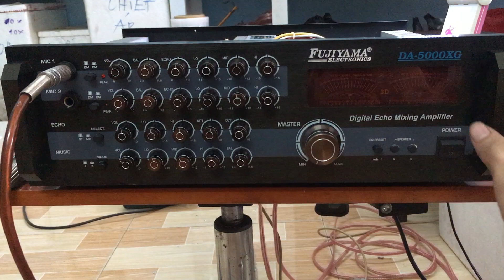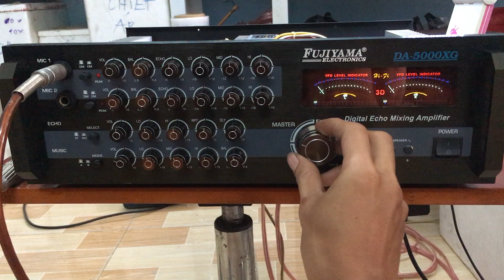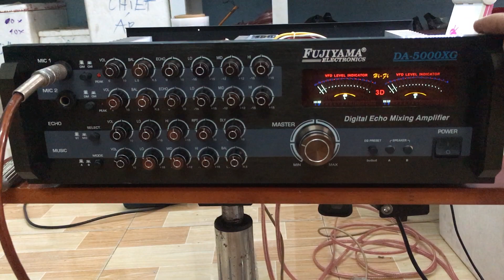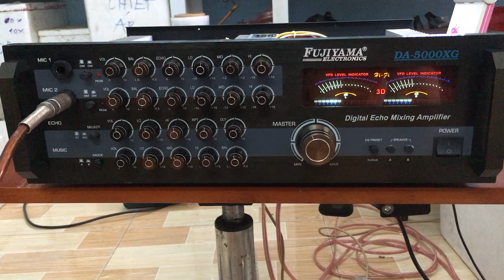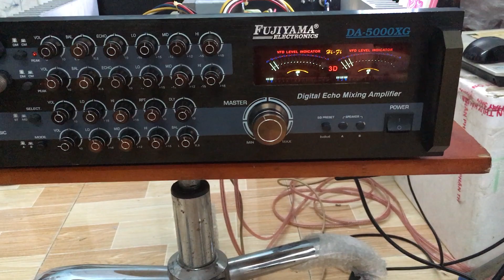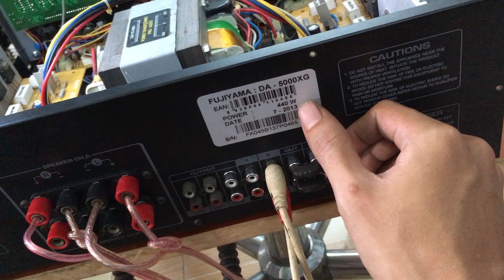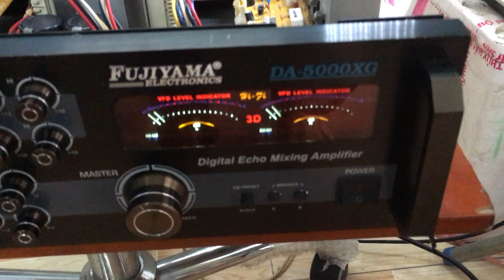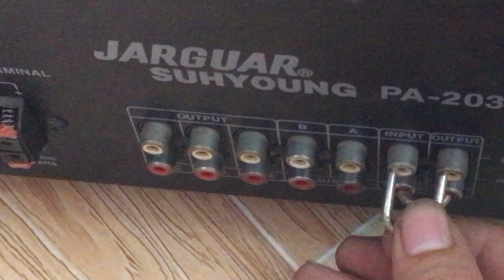Fujiyama 5000xg bản karaoke hay - Lh 0392335558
Amply chính hãng Thiên Thành Đạt
Hiệu Fujiyama DA 5000XG
Chạy 12 Sò sk , echo 50195
Giá 1tr4 , không bao ship
Mua hàng cọc trước cảm ơn

Sacombank
PHAM MINH TAM